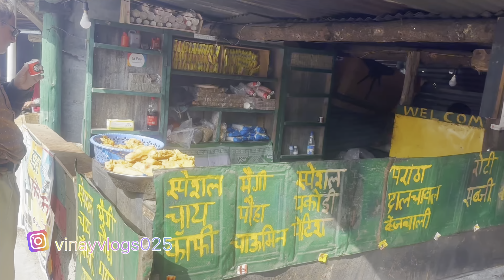Gangotri to Kedarnath Day5 ||వెహికల్స్ కోసం 8 గంటలు వెయిటింగ్ చేశాం